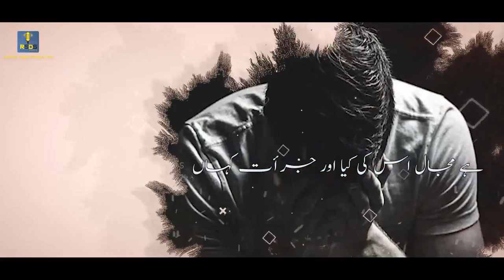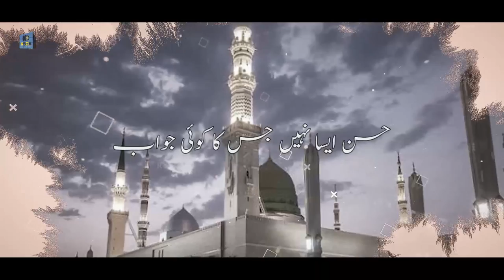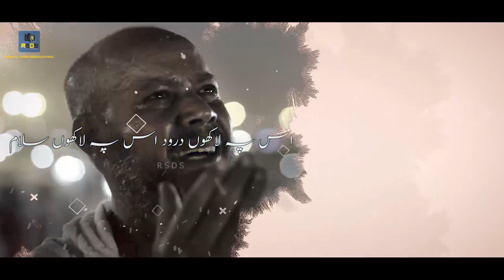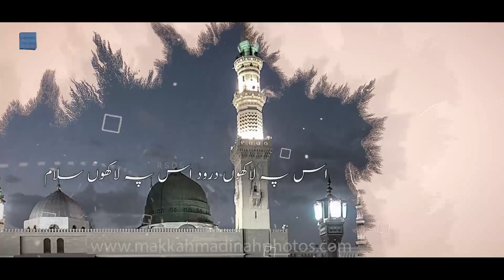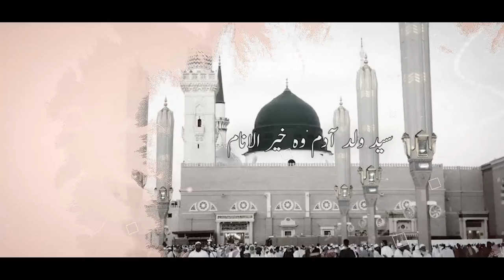New RabiulAwwal Kalam | Us Pe Lakhon Durood Us Pe Laakhon Salaam | Asgar Ahmed Siddiqui Nadwi | RSDS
Superhit Kalam || Us Pe Lakhon Durood Us Pe Laakhon Salaam || Asgar Ahmed Siddiqui Nadwi || RSDS

Artist : Asgar Ahmed Siddiqui Nadwi
Audio/Video : RSDS
Kalam : Moulana Mohammed Sani Hasani
Track : Meezab E Rahmat
Label : R S D S

RSDS : Professional Audio & Video Production.